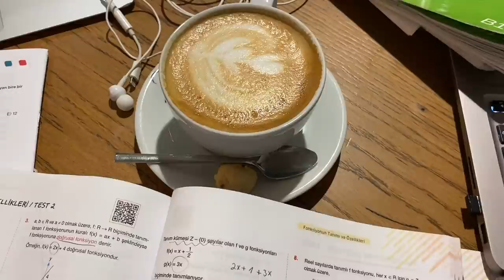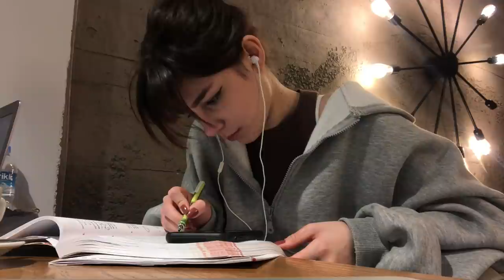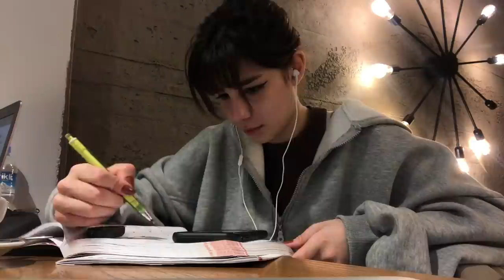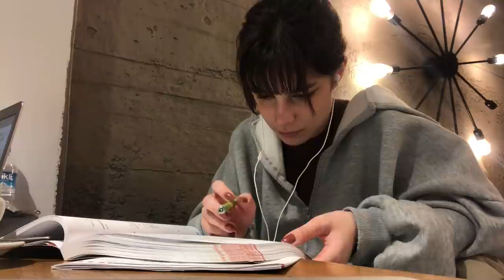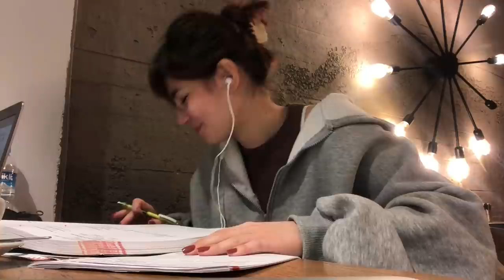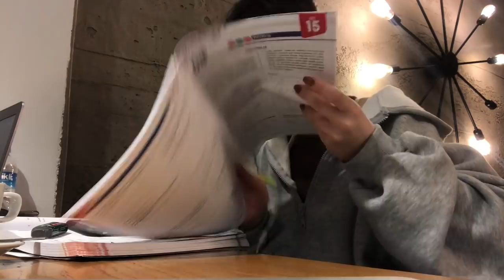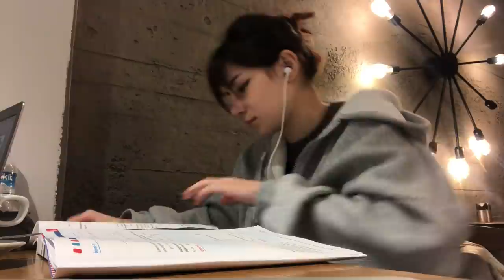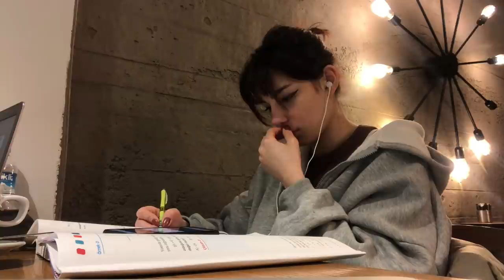study with me at a cafe (fire crackling) | benimle kafede tyt mat çalış (ateş sesi) | yks serisi #4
Hi!! Hope you enjoy studying with me! If you have specific requests for study with me videos (pomodoro, with music, etc.), let me know and I will try to upload one :)

Have a productive study session!

(no music, background noise, fire crackling)

Merhaba!! Umarım benimle çalışmayı seversiniz. Video ile ilgili tavsiyeleriniz varsa lütfen yorumlara yazın. Yapmamı istediğiniz belli bir study with me tarzı varsa (pomodoro veya müzikli gibi) yorumlara yazın, yapmaya çalışacağım :)

İyi çalışmalar!!

(müziksiz, arka plan sesi)